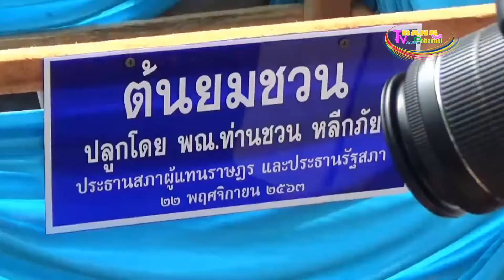ประธานรัฐสภาฯ ร่วมทอดผ้าป่าสามัคี ณ สำนักสงฆ์ห้วยไทร จ.ตรัง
นายชวน หลีกภัย  ประธานรัฐสภาและประธานสภาผู้แทนราษฎร ลง จ.ตรังบ้านเกิดร่วมทอดผ้าป่าสามัคคี ณ สำนักสงฆ์ห้วยไทร หมู่ 8 บ้านห้วยไทร ต.บ้านโพธิ์ อ.เมือง จ.ตรัง พร้อมด้วย นายสมบูรณ์ อุทัยเวียนกุล เขลานุการประธานรัฐสภา นายกิจ หลีกภัย อดีตนายกองค์การบริหารส่วนจังหวัดตรัง(พี่ชาย) นายระลึก หลีกภัย (น้องชาย) เป็นประธานและร่วมกิจกรรมทอดผ้าป่าสามัคคี โดยมีคณะสงฆ์ ชาวบ้าน กลุ่มสตรี นักเรียนให้การต้อนรับกว่า 1,000 คน ซึ่งมีคณะกลองยาวและการรำมโนราห์ต้อนรับ ส่วนยอดเงินที่ได้ร่วมบุญในครั้งนี้รวมทั้งสิ้น 110,000 บาท
     ทั้งนี้ทางคณะเจ้าภาพได้จัดเตรียม ต้นเทียนพระพุทธเจ้า ต้นไทรทอง และต้นยมชวน ให้นายชวน ปลูกอีกด้วย
นายชวน หลีกภัย กล่าวว่า  ตนได้รับหนังสือให้มาช่วยทอดผ้าป่าสามัคคี เพื่อหาปัจจัยส่วนหนึ่งสำหรับบูรณะและพัฒนาพื้นที่สำนักสงฆ์ห้วยไทร วันนี้ตนต้องรีบมาเพราะวันที่ 23 พฤศจิกายน 2563 ช่วงเช้าจะต้องประชุมภายใน และช่วงบ่ายจะต้องประชุมระหว่างประเทศ 4 ประเทศ ในฐานะสภาฯที่มีส่วนร่วม ซึ่งการประชุมเป็นภาษาอังกฤษ ไม่ใช่ภาษาเราจึงต้องมีการเตรียม และต้องรีบกลับกรุงเทพฯโดยรถยนต์ใช้เวลาไม่เกิน 10 ชม. สำหรับการเรี่ยไรทำบุญวัดนั้นด้วยสภาพเศรษฐกิจไม่ดี ยางพาราตกต่ำมา 6 ปี การเรี่ยไรจึงยากจึงขอสนับสนุนจากคนสนิททั้งที่กรุงเทพฯและในตรัง ได้มา 110,000บาท  ส่วนสาเหตุที่ตนพูดภาษาใต้ เนื่องจากต้องการอนุรักษ์ภาษาถิ่นใต้ไว้ เพราะเป็นที่น่าเป็นห่วงมาก ภาคอีสาน ภาคเหนือยังรักษาภาษาถิ่นได้ดี แต่จากการศึกษาพบว่าภาคใต้จะสูญเสียภาษาก่อนภาคอื่นๆ  เพราะตอนนี้เด็กๆจะหันมาพูดภาษากลางกันมาก จึงต้องขอให้ช่วยกันใช้และอนุรักษ์ภาษาถิ่นไว้อย่าได้ลืมบ้านตนเอง  พร้อมกับกล่าวถึงเส้นทางการเมืองของตนเอง  ตนเองเป็นลูกชาวบ้าน อาศัยอยู่กับวัดมา 8 ปี เรียนจบมีโอกาสลงเล่นการเมือง ที่ผ่านมาเล่นการเมืองจะยึดถือความซื่อสัตย์ สุจริตทั้งต่อหน้าและลับหลัง จะไม่มีการซื้อเสียงอย่างเด็ดขาด จึงฝากให้พ่อแม่พี่น้องยึดถือการเมือง ที่ไม่มีการซื้อเสียงขายสิทธิด้วย
 แต่อย่างไรก็ตาม นายชวน ปฏิเสธที่จะให้สัมภาษณ์ถึงมุมมองการเลือกตั้ง อบจ.ในรอบ 7 ปี เกี่ยวกับการซื้อสิทธิ์ขายเสียง รวมทั้งการเลือกตั้งในครั้งนี้ว่าปัจจัยพรรคการเมืองจะส่งผลต่อการเลือกตั้งนายก และ สจ.ในครั้งนี้หรือไม่ เพราะหลายจังหวัดมีผู้สมัครในนามพรรคใหญ่ลงสมัครด้วย รวมทั้งพรรคประชาธิปัตย์ เช่น ที่จ.สงขลา เป็นต้น รวมทั้งการแข่งขันหาเสียง เพราะนายชวนต่อต้านการซื้อเสียงมาโดยตลอด และมุมมองการหาเสียงของ อบจ.ควรจะเสนอนโยบายต่อประชาชน เหมือนดังเช่นการเลือกตั้ง ส.ส.หรือไม่  แต่นายชวนปฏิเสธที่จะให้สัมภาษณ์โดยบอกว่า ให้ไปถามผู้สมัครรับเลือกตั้ง